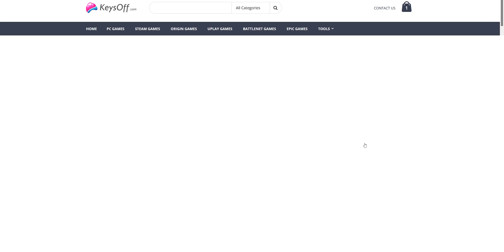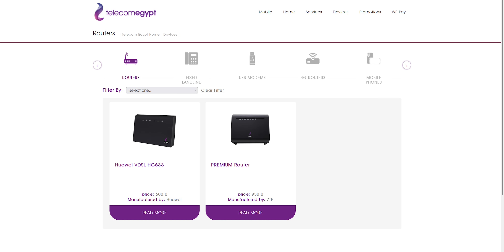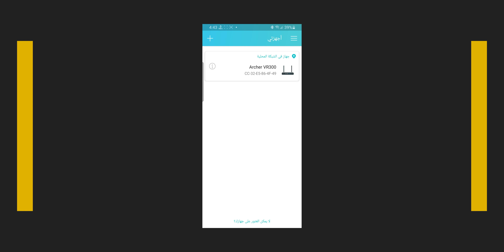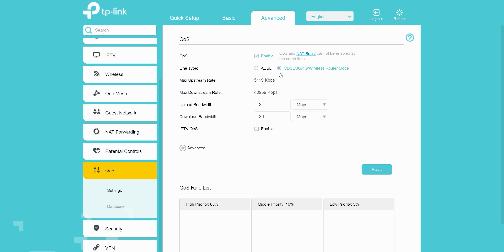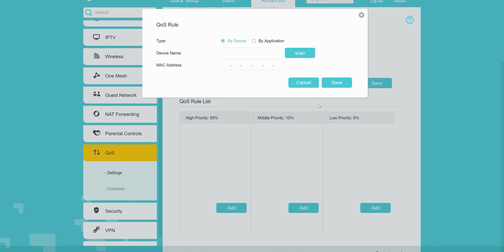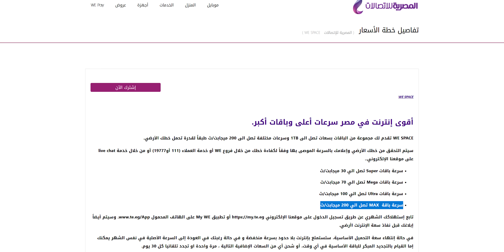إحذر من شراء راوترات وي بعد تغير الاسعار وإلغاء الإيجار وتعالي اقولك أفضل بديل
مفتاح برنامج OEM رخيص و LEGAL من أجلك !!!
50% خصم على رمز القسيمة:【VKB50】

00:00 مقدمة
01:31 سيريلات ويندوز و اوفيس اصلية بسعر رخيص
02:06 الأسعار الجديدة لراوترات وي
02:50 هل راوتر الهاي اند يستحق الشراء وأيه أفضل بديل
05:38 هل راوترات البريميام تستحق الشراء وأيه افضل بديل
10:07 تشتري البريميام لو هستخدم البروفايل الجديد ؟
11:29 الملخص
12:24 الخاتمة